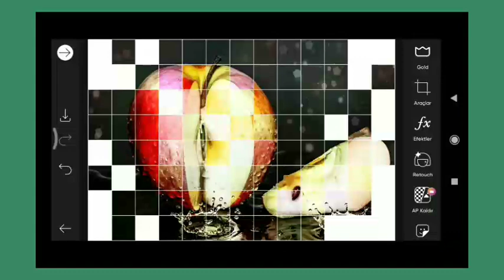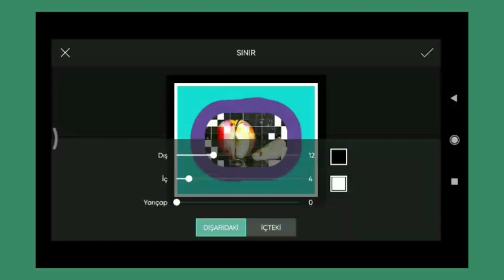Trending HDR video | A Screen Of Pure Pink sdc editing cc | Background | Bp Backdrop A380F K #1765